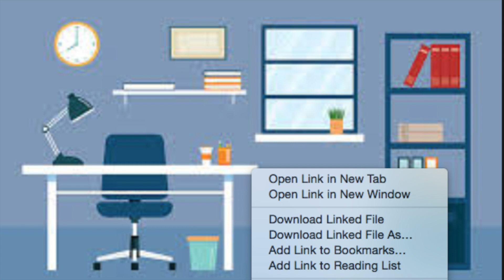Puppet Show CyberBullying